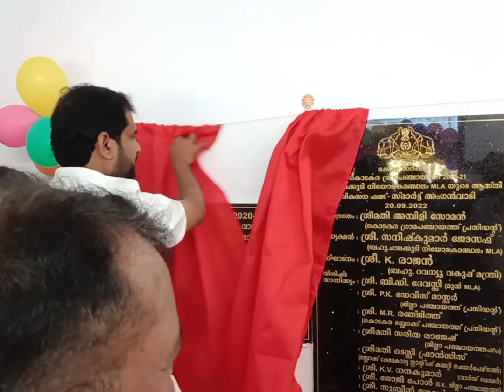ഞങ്ങളുടെ അംഗനവാടി ഉൽഘാടനം 🤩